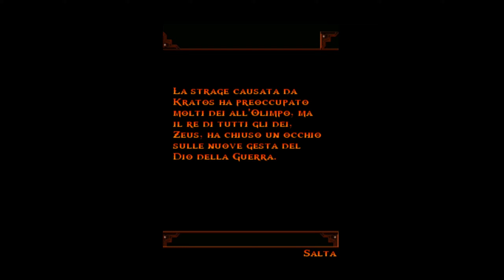𝗚𝗼𝗱 𝗼𝗳 𝗪𝗮𝗿: 𝗕𝗲𝘁𝗿𝗮𝘆𝗮𝗹 - 𝗥𝗲𝗺𝗮𝘀𝘁𝗲𝗿𝗲𝗱 #𝟮 - "𝗖𝗮𝘃𝗮𝗹𝗶𝗲𝗿𝗲" - 𝗜𝗧𝗔 - (𝟮𝗞) - 𝗣𝗖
🎮Non esitate a chiedere che gioco volete che io porti sul canale grazie in anticipo di tutto.🎮

TRAMA:

Kratos, Neo Dio della guerra, usa i suoi poteri per accrescere il dominio di Sparta conquistando le città nemiche: durante l'assalto a una di queste le truppe spartane vengono attaccate da Argo, una bestia mandata da Era per fermare gli Spartani e dissuadere Kratos dai suoi propositi di conquista.

Dopo diversi scontri Kratos riesce a intrappolare Argo nelle condotte fognarie della città senza ucciderlo ma il mostro viene subito abbattuto da un misterioso assassino che, in questo modo, cerca di infangare la reputazione di Kratos agli occhi degli dèi dell'Olimpo. Kratos insegue l'uccisore di Argo attraverso tutta la Grecia al fine di scoprire l'identità del mandante; Zeus è l'unico, oltre Atena, a tollerare le azioni di Kratos, mentre tutti gli altri Dèi sono sempre più contro di lui: il mandante dell'assassino ha evidentemente intenzione di metterlo contro tutto l'Olimpo aizzando l'odio della Regina degli Dèi, creatrice di Argo.

Durante l'inseguimento diversi mostri e legionari non morti attaccano Kratos, che sospetta ci sia Ade dietro la cospirazione poiché ha ucciso sua moglie Persefone. Nel frattempo l'assassino continua a fuggire, uccidendo diversi soldati spartani durante la fuga: Kratos è deciso a vendicare la morte dei suoi uomini e, infuriato per la distruzione che tutto questo sta causando, Zeus manda suo nipote Ceryx come messaggero per ordinare a Kratos di fermare la sua caccia. Ceryx incontra Kratos, ma il Dio della guerra si rifiuta di cessare la caccia e affronta il messaggero in battaglia; approfittando della situazione, l'assassino riesce a fuggire e il Fantasma di Sparta non lo rivedrà mai più. Kratos uccide dunque Ceryx, che muore dicendo con il suo ultimo respiro: "Kratos, uccisore degli Dei".

Il Dio della guerra celebra la vittoria con i suoi soldati ma Zeus, osservando il corpo del nipote, decide di prendere in mano la situazione dopo quest'atto di sfida; Kratos si rende conto che gli Dei non lo accetteranno mai e che Zeus non lo perdonerà: forse l'assassino non è riuscito a screditarlo ma certamente si è screditato da solo uccidendo un altro Dio dopo Ares.

Il suo desiderio di vendetta contro gli Dei non è tuttavia diminuito dopo che essi, pur ammettendolo tra loro, non lo hanno liberato dalle sue tremende visioni.

Kratos riprende quindi ad assediare Rodi ma sa che la guerra con gli Olimpici ormai è all'orizzonte.